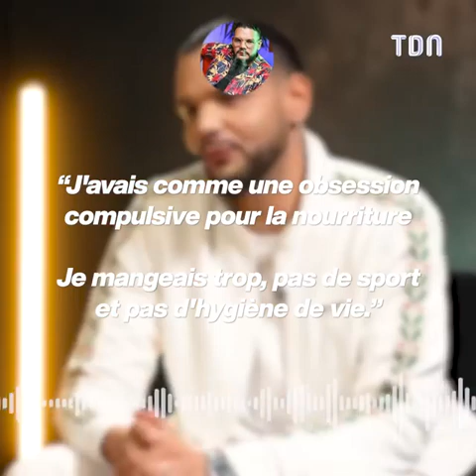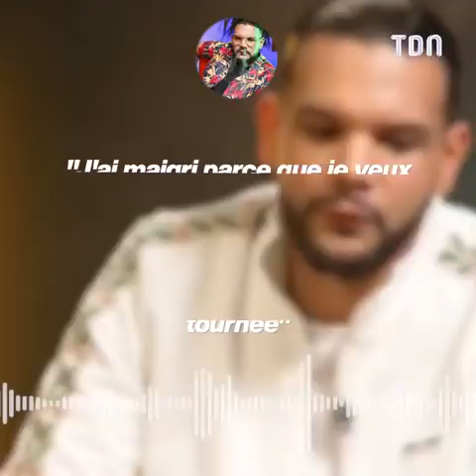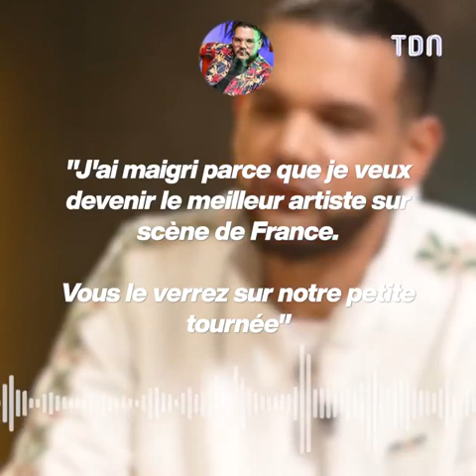Sadek s'explique sur son énorme perte de poids 😱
Sadek explique comment il a fait pour perdre autant de poids 😱